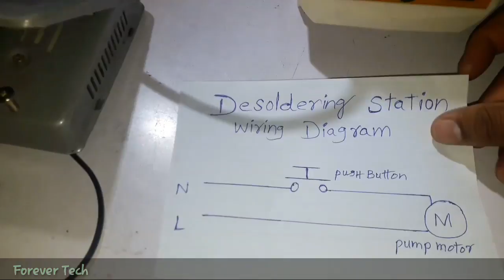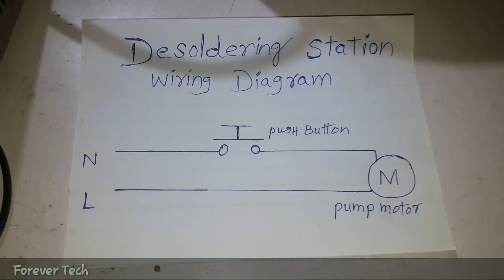How To Make Desoldering Station/Pump Cheaply at Home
In this exciting DIY tutorial, we'll show you how to create your very own de-soldering pump/station/solder remover machine right at home without breaking the bank. Whether you're an electronics enthusiast, a hobbyist, or a repair professional, this cost-effective solution will make your soldering projects a breeze. Join us as we guide you through the step-by-step process of building this ingenious device using easily accessible materials. With our detailed instructions and helpful tips, you can salvage components and repair circuit boards like a pro.

In this video, you'll learn:
- The essential components needed to construct your de-soldering/solder remover machine
- How to assemble the machine using simple tools and techniques
- Tips for ensuring optimal performance and safety
- Techniques for effectively removing solder from electronic components
- Practical applications and benefits of having your own de-soldering tool

Save money and time by creating your own de-soldering/solder remover machine that rivals commercial alternatives. Unlock the potential to repair and repurpose electronics with ease, all from the comfort of your own home workshop.